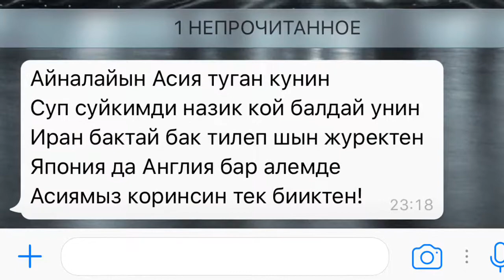День рождения 🎉 АСИИ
Детский праздник